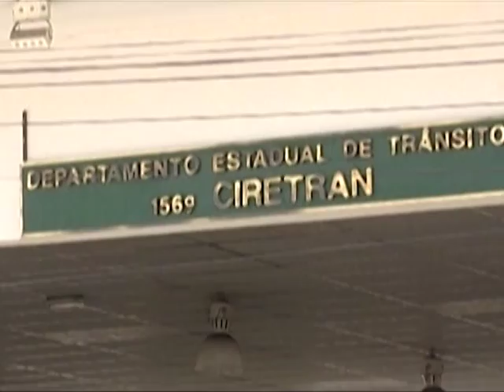Atraso na entrega da CNH traz problemas para os motoristas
Para fazer a renovação da carteira de motorista é necessário pagar taxas e fazer exames, mas alguns condutores, não estão conseguindo pegar o documento mesmo depois de terem sido aprovados. O atraso na entrega da carteira nacional de habilitação traz problemas para os motoristas.